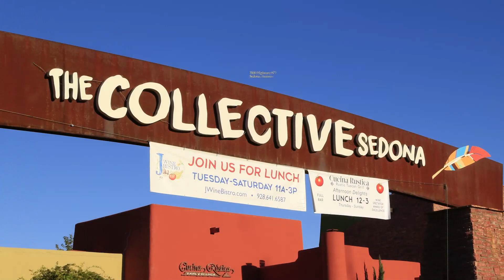The Collective MOVEMENT SPACE